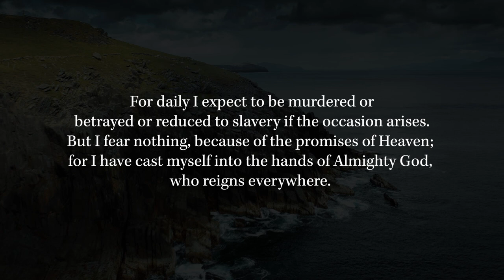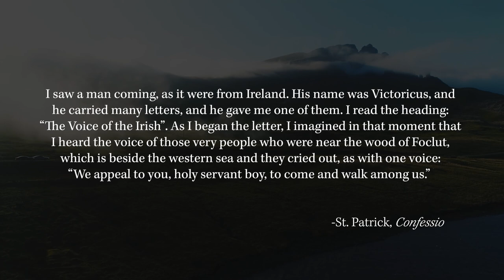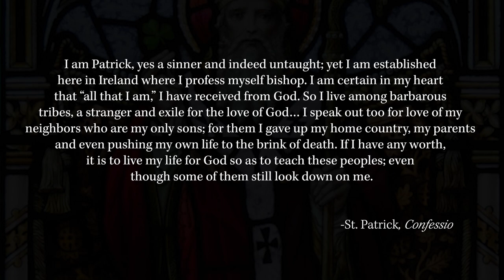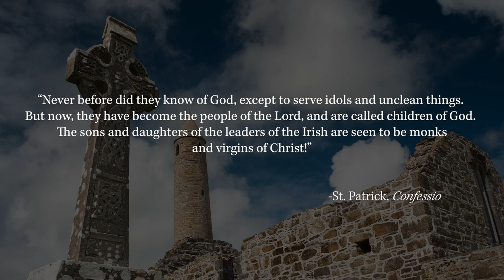St. Patrick | Apostle of Ireland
St. Patrick is beloved to people around the world. His feast day is celebrated widely, by Catholics and non-Catholics alike.

In contrast to his prolific popularity, the details of his life are rather unknown.
And the pieces that we do may surprise most people…

For more Catholic content visit: GoodCatholic.com